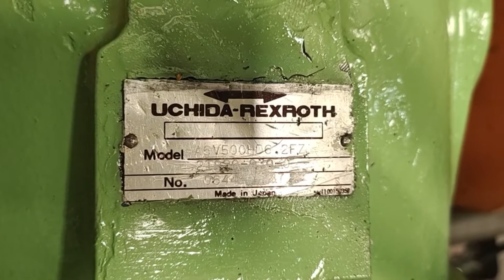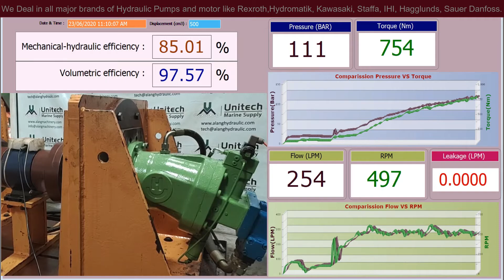UCHIDA-REXROTH A6V500HD6.2FZ | A6V500 | A6V500HD | A6V500HD6.2 | A6V5006.2FZ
This video is about testing of UCHIDA-REXROTH A6V500HD6.2FZ.
We check hydraulic motor by giving Load to shaft of motor and get torque reading.
This video shows Hydraulic mechanical and volumetric efficiency.

We specialize in Sales, Repair and Recondition of hydraulic pumps and motors with a strong commitment to a fast, efficient and reliable service.

We hold a comprehensive stock of Hydraulic pumps and motor in wide variety keeping us ahead in our market for a quick professional turnaround.

Here is List of Bosch Rexroth | Uchida Hydromatik pumps and motor  which we have in ready stock.

1.)  A10VO18
2.)  A10VSO18
3.)  A10VO28
4.)  A10VSO28
5.)  A10VO45
6.)  A10VSO45
7.)  A10VO71
8.)  A10VSO71
9.)  A10VO100
10.)  A10VSO100
11.)  A10VO140
12.)  A10VSO140
13.)  A11VO190
14.)  A11VLO260
15.)  A2F28
16.)  A2F32
17.)  A2F45
18.)  A2F56
19.)  A2F63
20.)  A2F80
21.)  A2F90
22.)  A2F107
23.)  A2F125
24.)  A2F160
25.)  A2F172
26.)  A2F180
27.)  A2F250
28.)  A2F355
29.)  A2FM28
30.)  A2FM45
31.)  A2FM56
32.)  A2FM63
33.)  A2FM80
34.)  A2FM90
35.)  A2FM107
36.)  A2FM125
37.)  A2FM160
38.)  A2FM180
39.)  A2FM200
40.)  A2FM250
41.)  A4VG56
42.)  A4VG71
43.)  A4VG90
44.)  A4VG125
45.)  A4VG180

46.) A4VG250
47.) A6VM200
48.) A6VM250
48.) A7V40